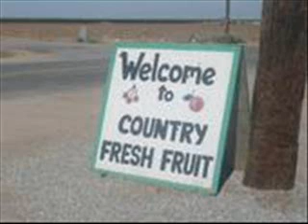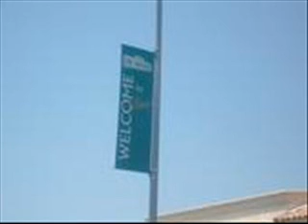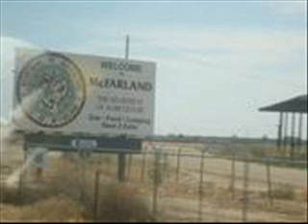fresno-clovis 2009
fresno amd clovis for a state tournament for bowling in 2009